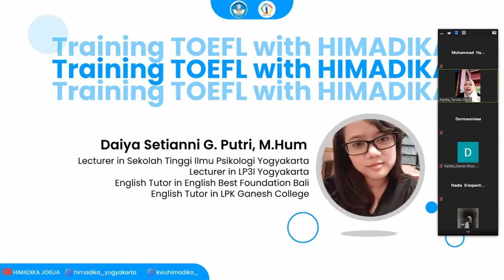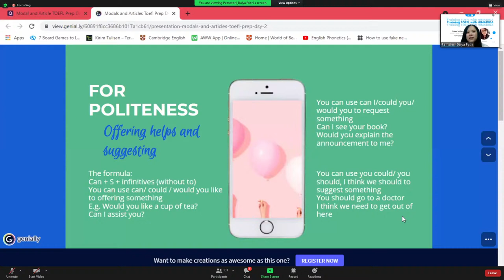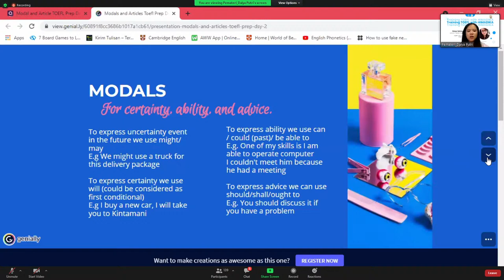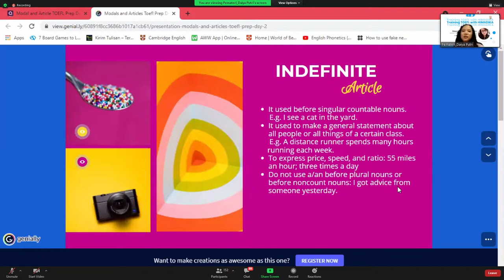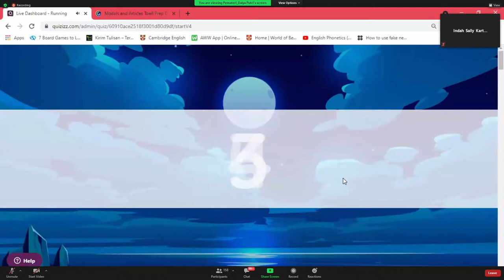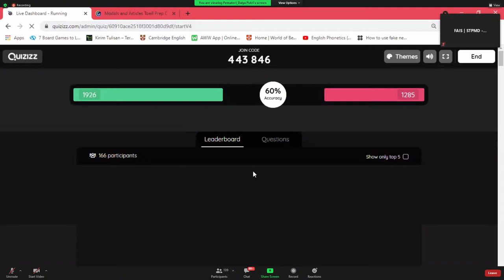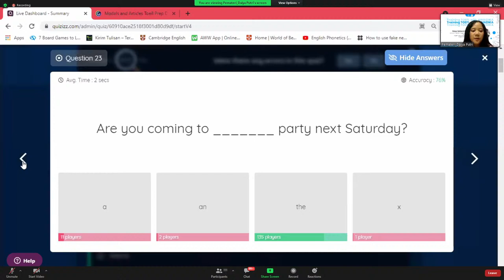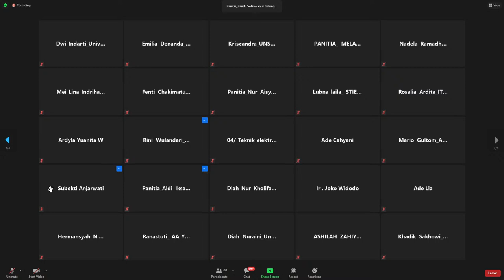TRAINING TOEFL WITH HIMADIKA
Pelaksanaan hari ketiga kegiatan Training TOEFL with HIMADIKA yang diikuti oleh mahasiswa penerima beasiswa BIDIKMISI dan KIP-Kuliah dengan pemateri: Daiya Setianni G. Putri, M. Hum